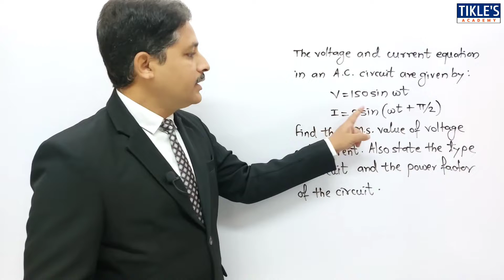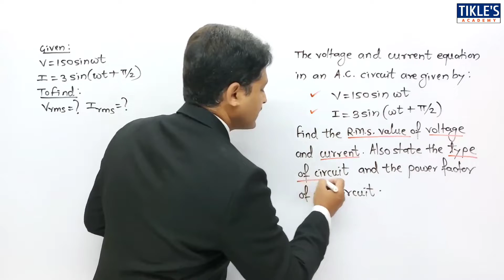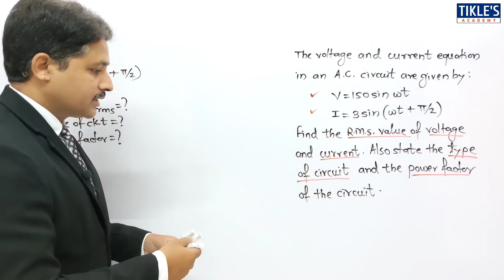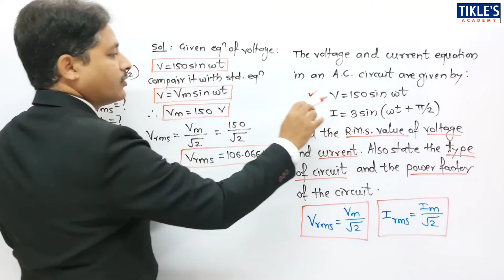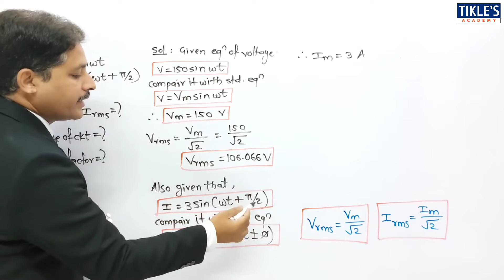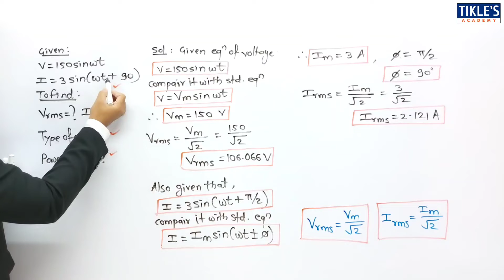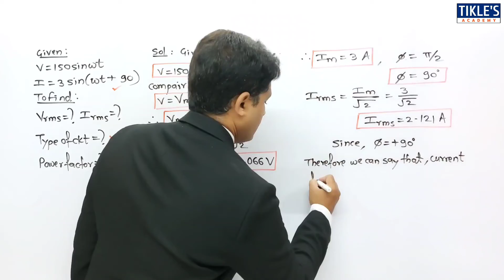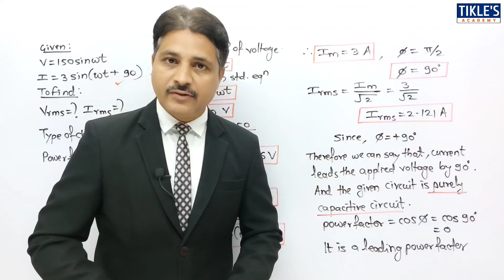A.C. CIRCUIT | A.C. FUNDAMENTALS | SOLVED PROBLEMS OF A.C. CIRCUIT | LECTURE 16 IN HINDI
TODAY WE WILL STUDY 9TH SOLVED PROBLEM ON A.C. CIRCUIT.